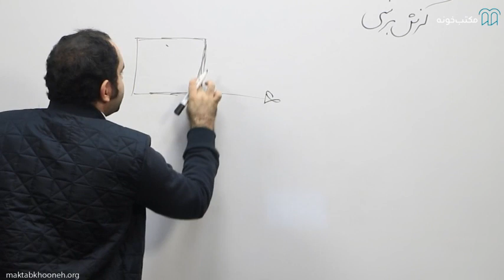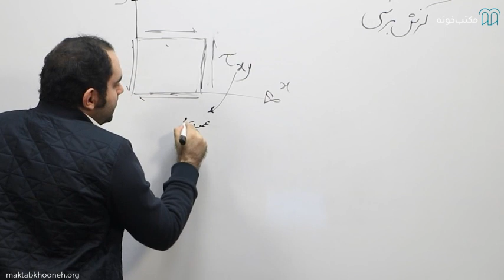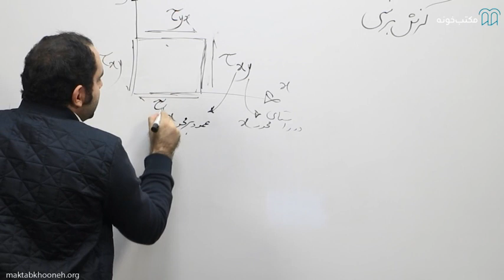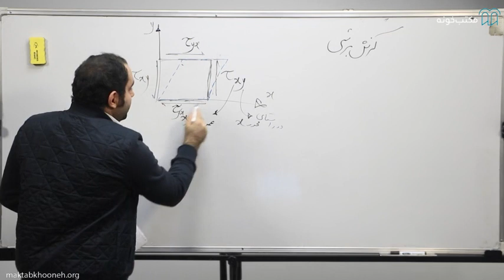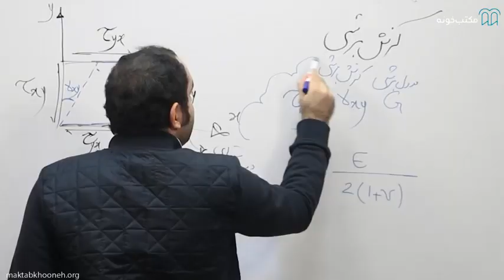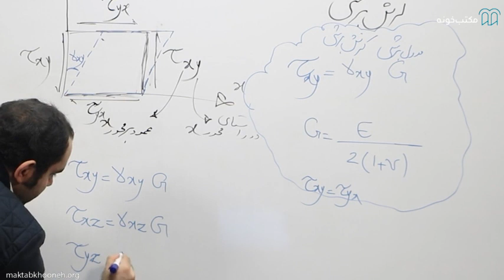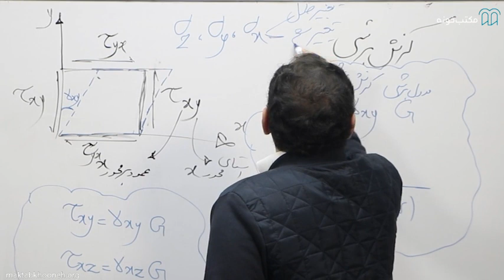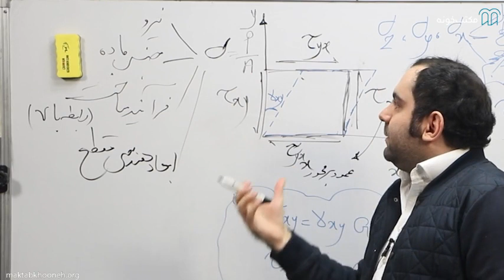آموزش نکته و تست مقاومت مصالح کنکور ارشد و دکتری عمران قسمت ۲۰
مطالب آموزشی ارائه شده در دروه‌ی نکته و تست ارشد و دکتری مقاومت مصالح، در عین اختصار، جامع و کامل است و حاوی نکاتی کلیدی است که راه رسیدن به مقصود را برای دانشجویان هموار می‌کند. دوره‌ی نکته و تست ارشد و دکتری مقاومت مصالح علاوه بر آن که کلیه سرفصل‌های مصوب درسی وزرات علوم را پوشش می‌دهد، با رویکرد ویژه‌ای تست‌های کنکور کارشناسی ارشد و دکتری مهندسی عمران را حل نموده و مورد بررسی قرار داده است.

استاد: مهدیار مخلص‌پور

برای مشاهده آموزش نکته و تست مقاومت مصالح (کنکور ارشد و دکتری عمران) در مکتب‌خونه از طریق لینک‌ زیر وارد شوید